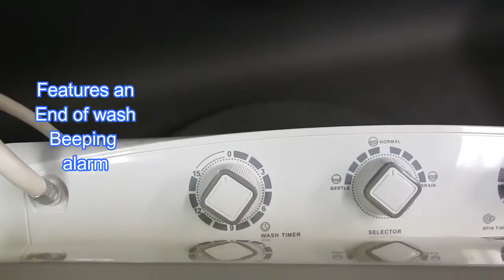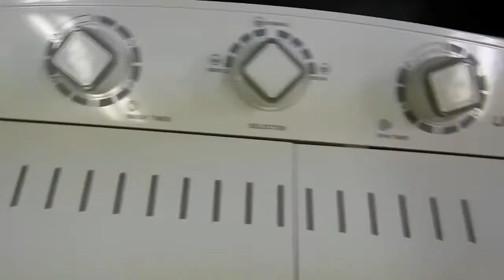Demonstration of the Unique UGP-72LD1 Solar 24v DC Washer Spinner Dryer for Off Grid and Tiny Home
Here's a demonstration of the UGP-72LD1 Solar washer dryer / spinner that runs off of 24 volt DC power.
It is a great product offering significant value for the price. Washes and dries clothing remarkably well. Compact lightweight design makes it easy to install anywhere! Low noise, fast cleaning and water saving features.
BensDiscountSupply.com
or give us a call M-F 8am -4pm PST